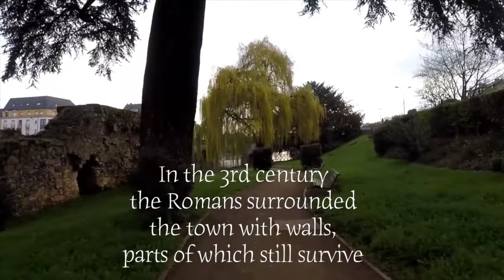Le Mans - Treadmill Virtual Run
Visit sportteleport.com for more running videos and amazing locations. Travel the world. Stay on your treadmill.